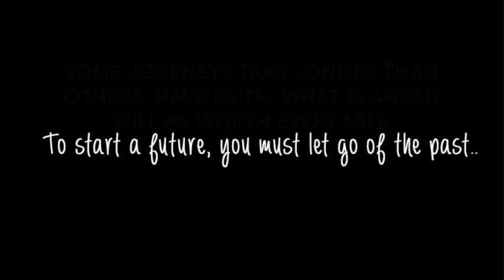Journey of Third Trimester | Part 6